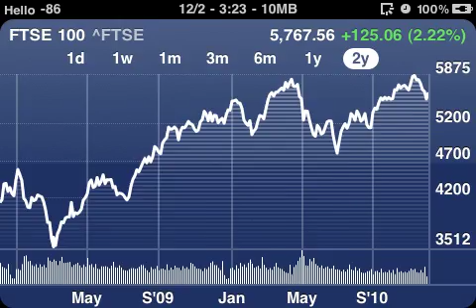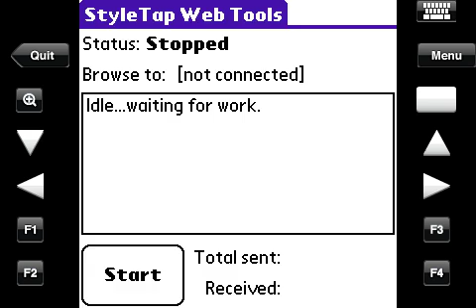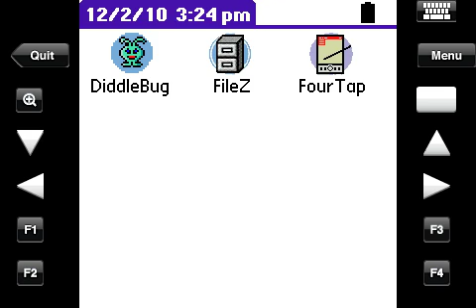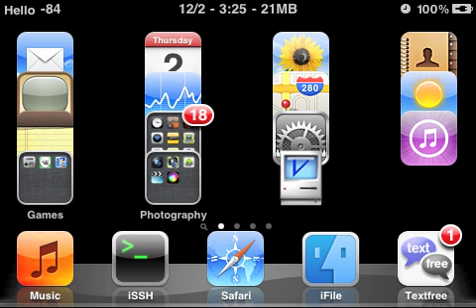Testing ScreenSplitr with iDemo via USB on my iPod touch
I used iShowU to record iDemo's window, which allows me to see my iPod touch's screen ON my laptop.